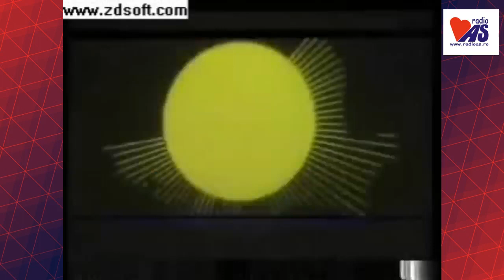UN CEAS DE TAIFAS cu Lucian Dimitriu și Doru Popovici | 8 martie 2024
La început de primăvară, pe 8 martie 2024, de la ora 16:00, Dimitriu Lucian și Doru Popovici vă invită la „Un ceAS de taifAS”, în direct pe pagina de Facebook RadioAS Suceava și pe într-o discuție despre sport, muzică și alte subiecte.

Pentru a fi la curent cu activitatea Radio AS, ne poți urmări și pe: